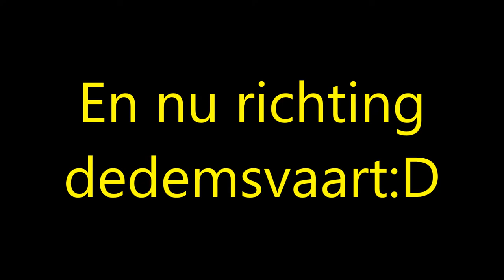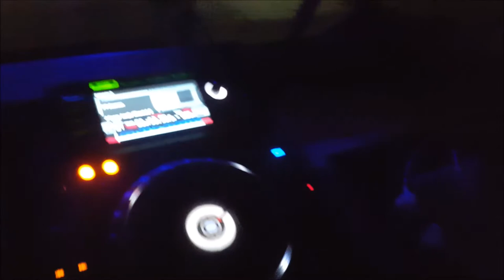Mijn grootste gig ooit - vlog #52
Happy new year everyone, and a happy 2018...